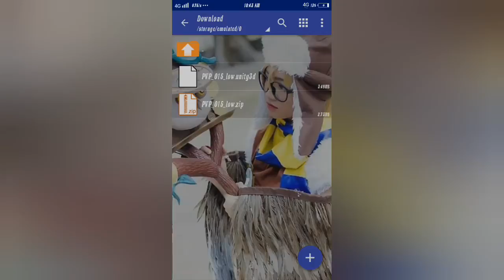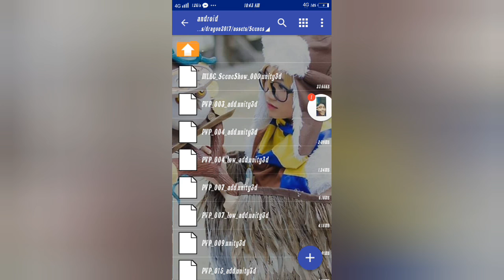How to get Cartoon Map Free So beautiful Map😍💖👌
my id mlbb 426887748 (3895)